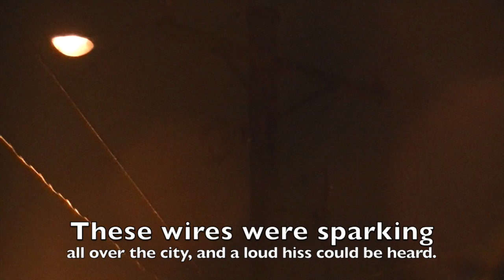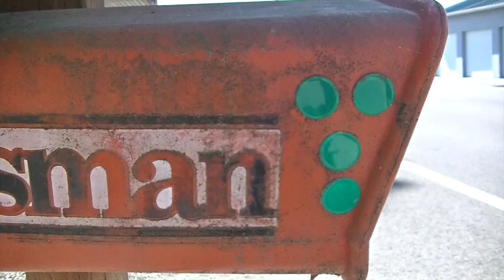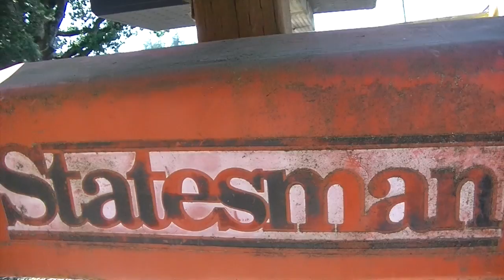MY TRIP TO THE COAST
MISC. CLIPS OF VARIOUS SERMONS ON GAY SEX